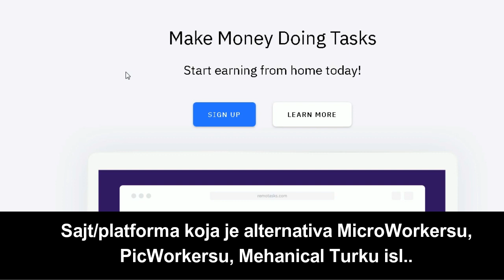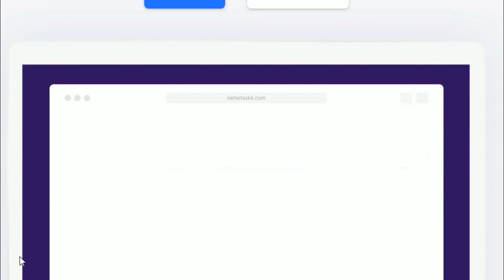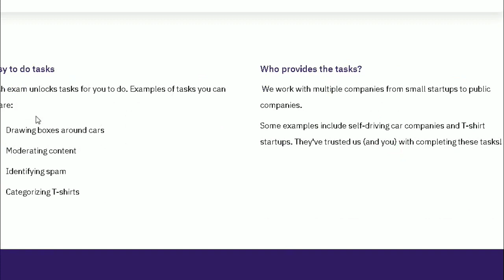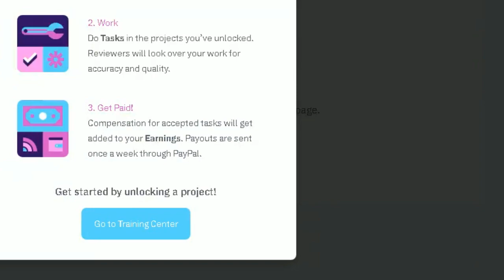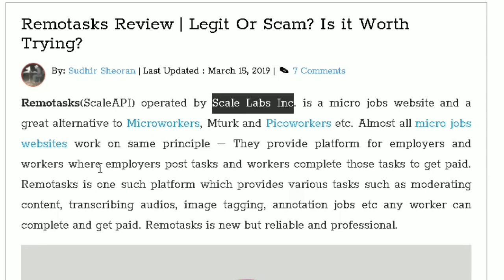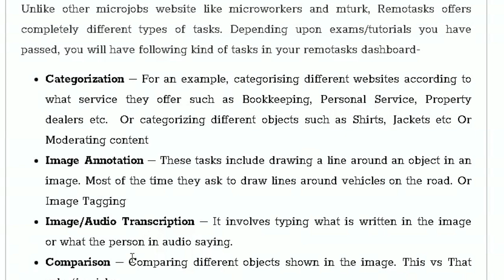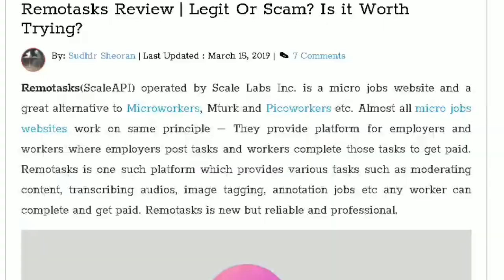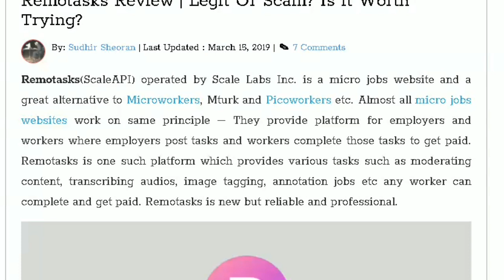Novi Sajt za Zaradu Za Početnike (PayPal Zarada)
U ovom videu djelim sa vama jedan Novi sajt ili platformu koja je idealna za početnike a gdje možete zaraditi novac obavljanjem nekih sitnih poslova/zadataka. Sajt ima jako dobru reputaciju, tako da preporučujem da pogledate detaljan video.. Za sva pitanja i nedoumice, pišite u komentarima..

POMOĆ pri editovanju Videa:
Program za snimanje ekrana: Active Presenter
Kljucne rjeci: Kako zaraditi novac preko internetu,kako zaraditi na internetu,zarada na internetu,zarada preko interneta,online zarada,remotasks